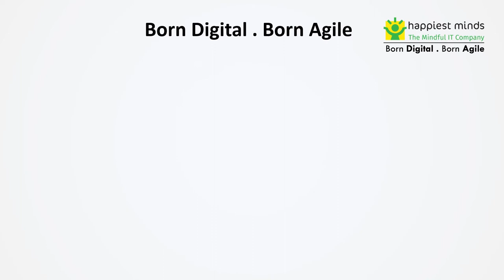Sachin Khurana, CPO, Happiest Minds Technologies, One of India's Best Companies to Work For 2020.